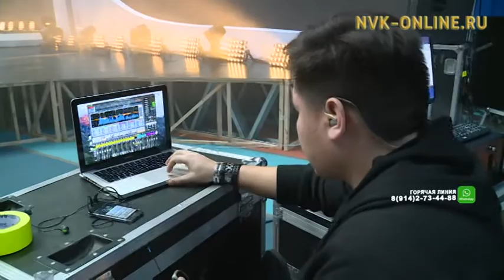Завтра пройдет концерт межрегионального конкурса «Под одним солнцем» в Якутске